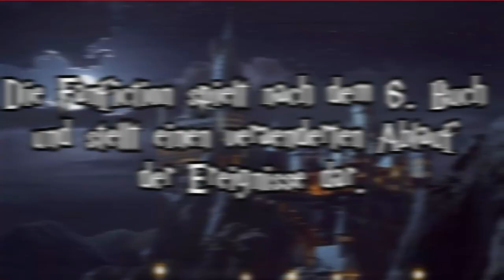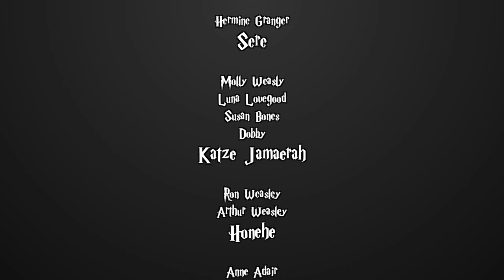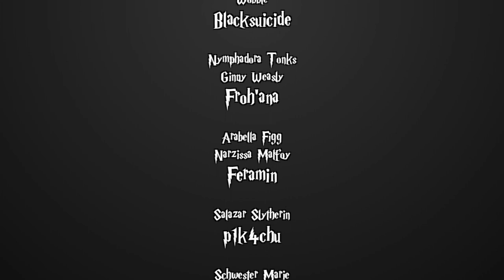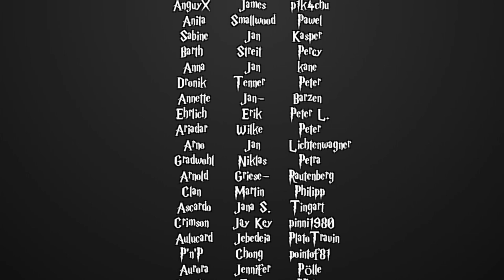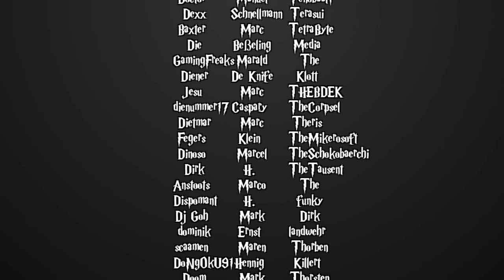[Fanfiction] Harry Potter und die Schatten der Vergangenheit -50- Der Hexenturm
Sprecher:

Blacksuicide
 - Hagrid
 - Mr. Ollivander
 - Robert Hopkins
 - Wobble

Feramin1511
 - Arabella Figg
 -Narzissa Malfoy

Froh'ana
 - Ginny Weasly
 - Nymphadora Thonks

Honehe
 - Arthur Weasly

Katze Jamaerah
 - Molyl Weasly
 - Luna Lovegood

MaxMonster
 - Sirius Black

Nielchen79
 - Poppy Pomfrey

p1k4chu
 - Salazar Slytherin
 - Sid Duvall

Reg Jackson
 - Dumbledore

RitterKeks
 - Anne Adahir

Mischka
 - Erzähler
 - den Rest